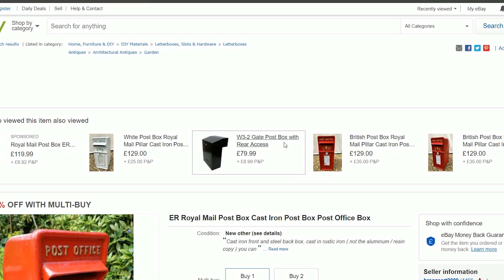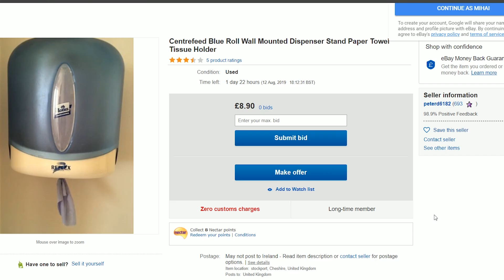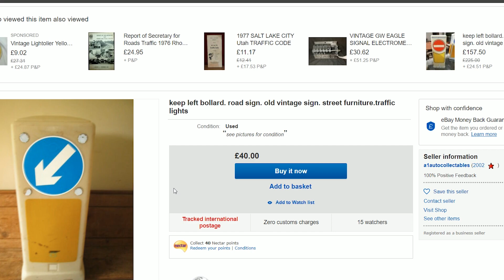Dumb Things For Sale On Ebay